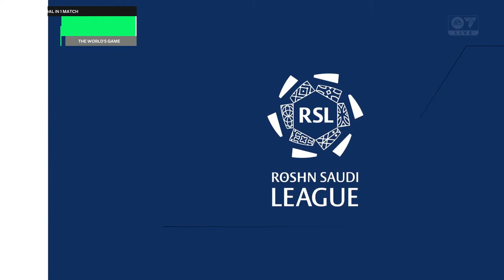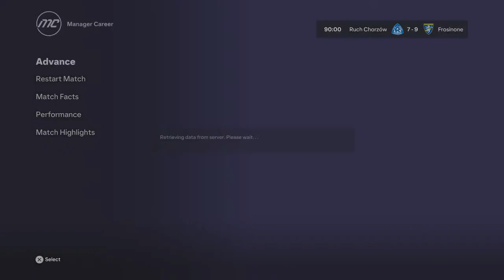Al Okhdood : Damac FC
ROSHN SAUDI LEAGUE FOOTBALL